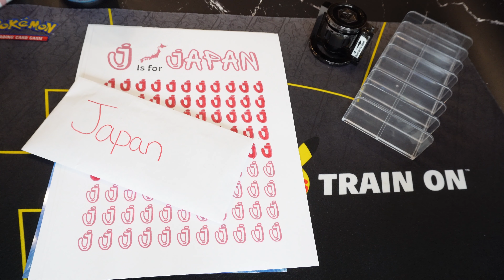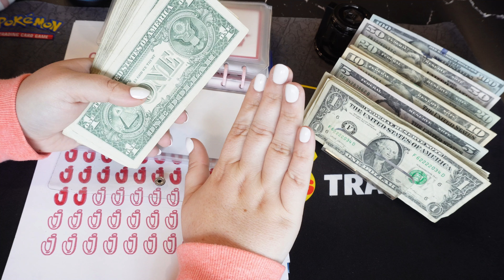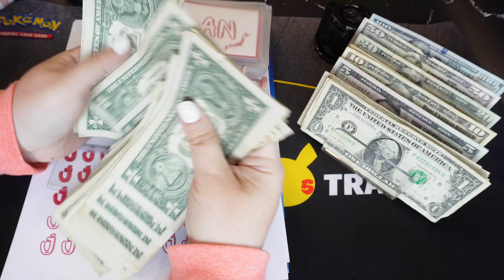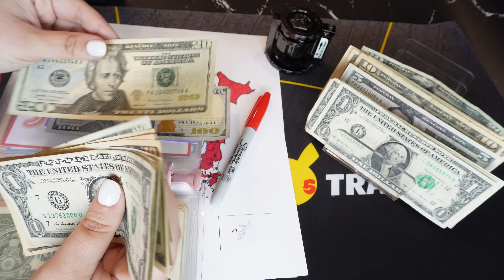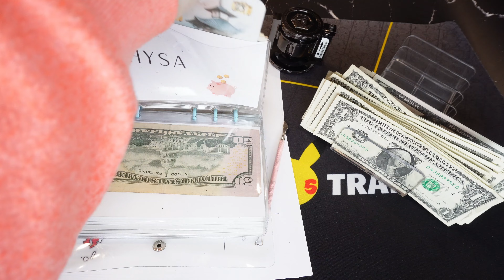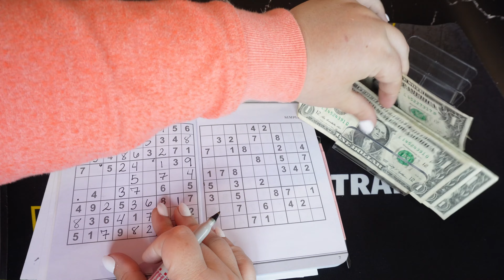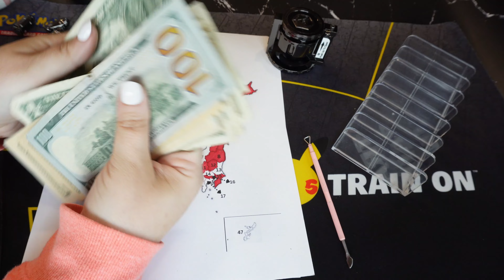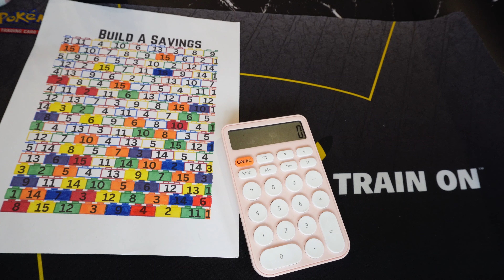Cash Stuffing Japan AND NEW ROAD TRIP!